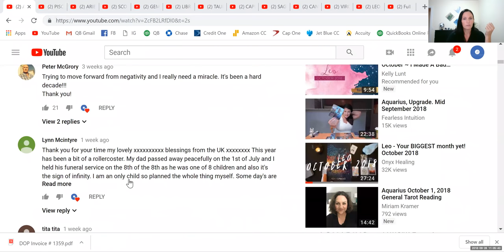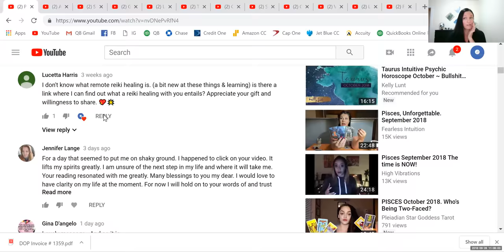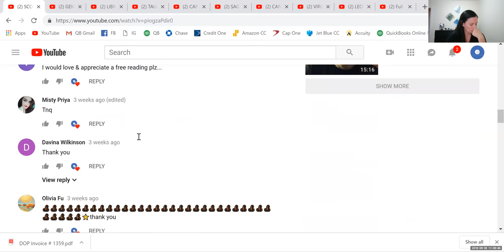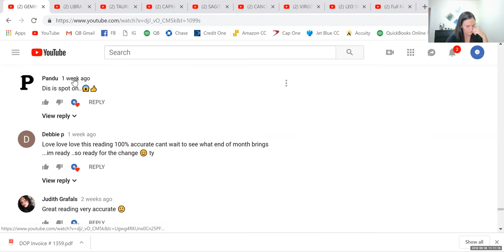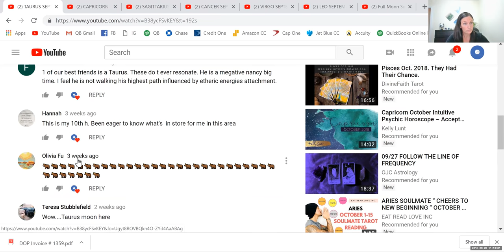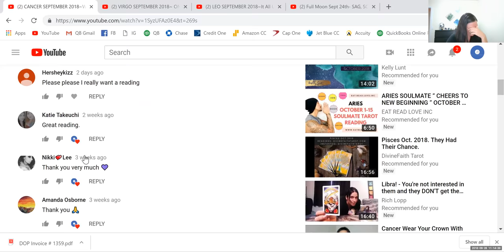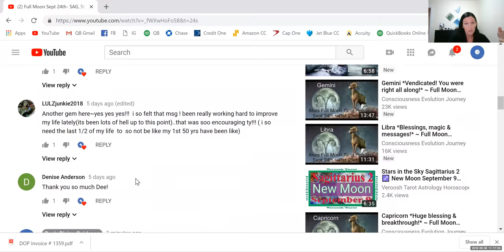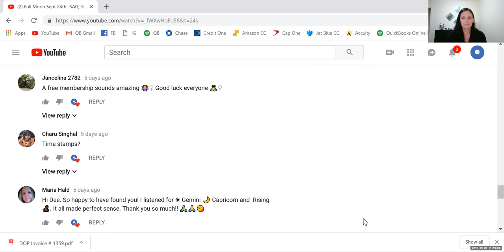September Reading Winners~ Congratulations! + Membership Winner!!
Membership Subscription:
$22 a Month Reiki, Tarot, Spiritual Messages, 40% of All Services